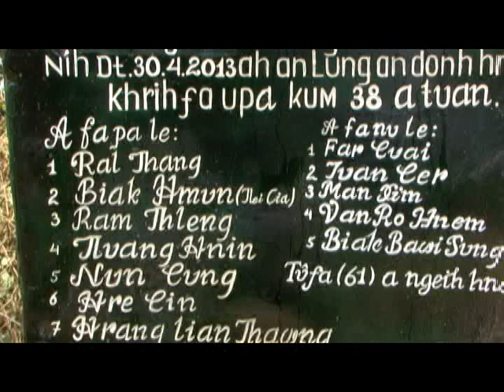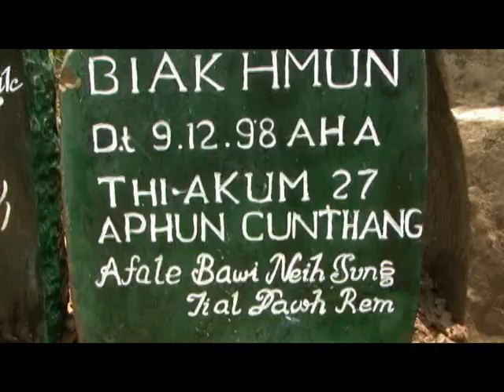Nun lio lung phun Part 2-Zaang Tlaang Khua